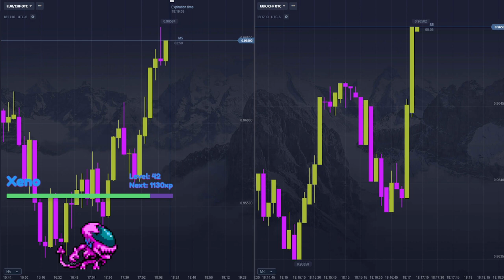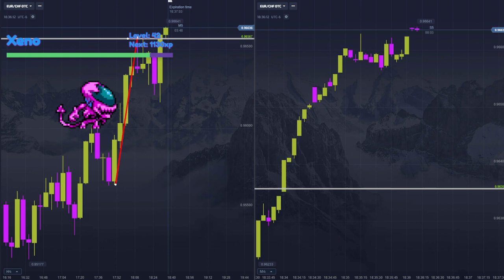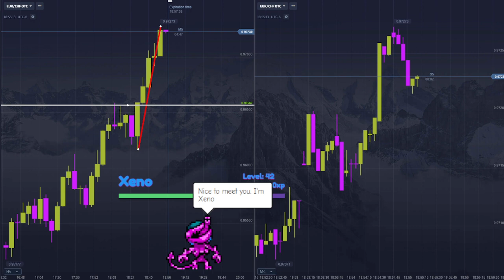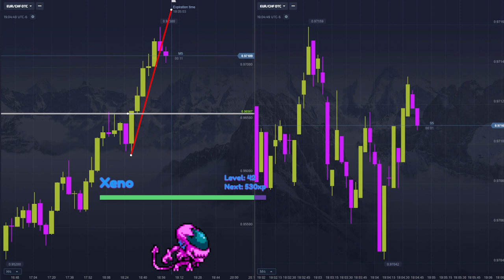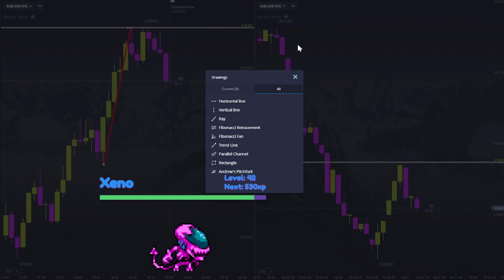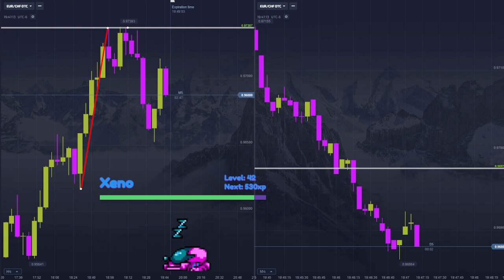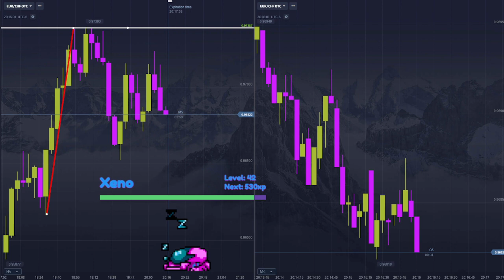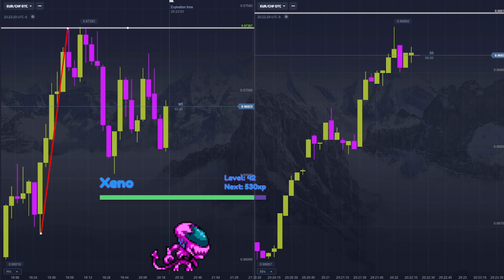euro / chf OTC III // No Commentary